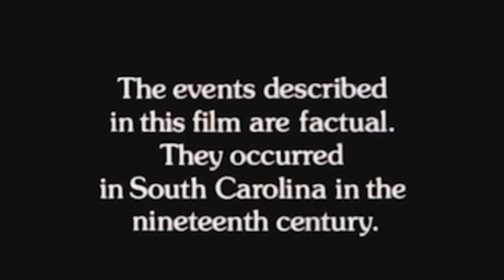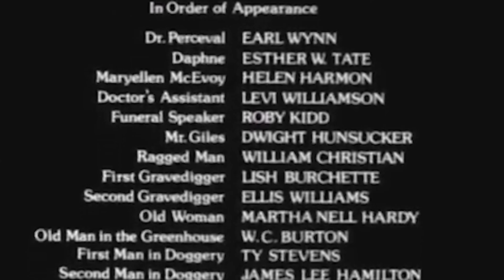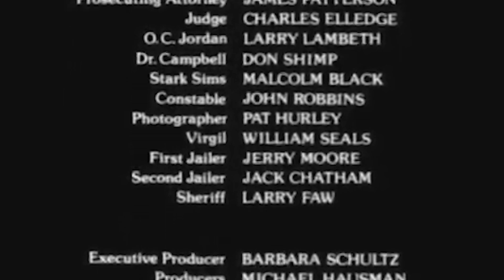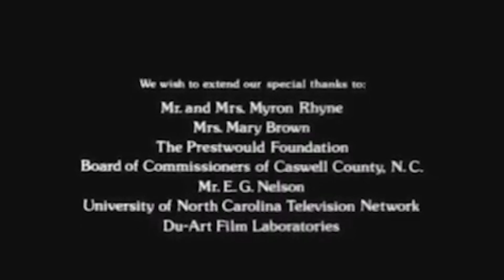Cormac McCarthy's The Gardener's Son Movie